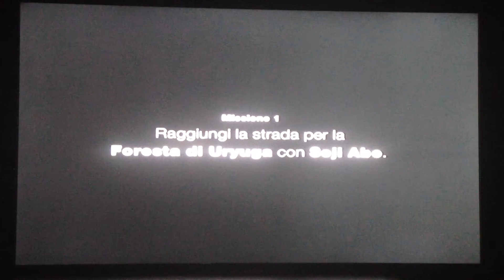Forbidden Siren 2 (HARD MODE) playthrough - 8) Akiko Kiyota 00:00 M1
a seguito del walkthrough tranquillo della versione normale di questa serie, ho deciso di provare la versione difficile. Considerando che ad un certo punto delle missioni, non ci sarà un ordine ben preciso, posterò i video in ordine cronologico, in modo da mantenere un certo filone logico tra i personaggi al susseguirsi degli eventi. Non si tratta di speed run, perciò in alcune parti mi soffermerò a riflettere con la modalità del sightjack; nell'hard mode in certi livelli è quasi impossibile finirli senza mai morire, quindi nel caso capitasse, riparto dal checkpoint. Spero questa volta anche di trovare tutti i file d'archivio.